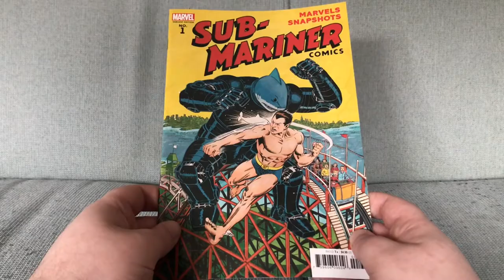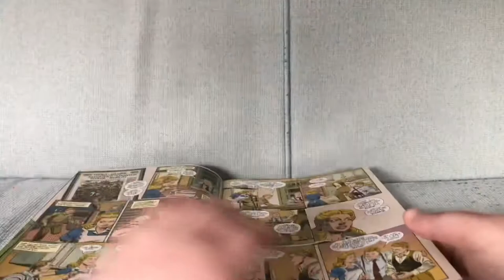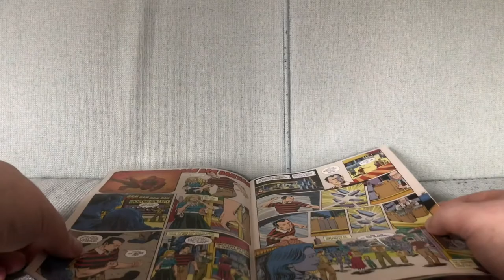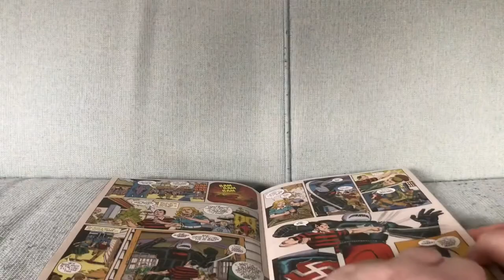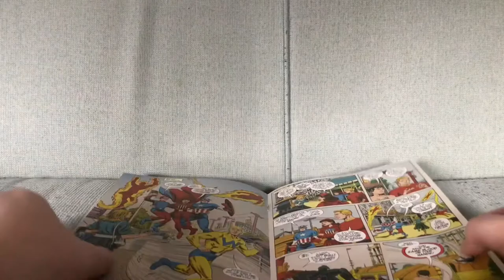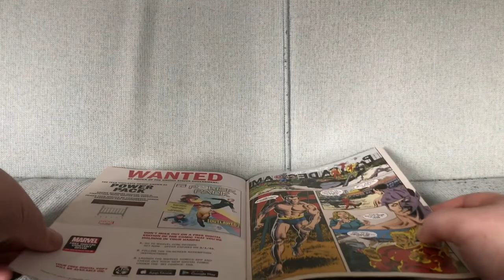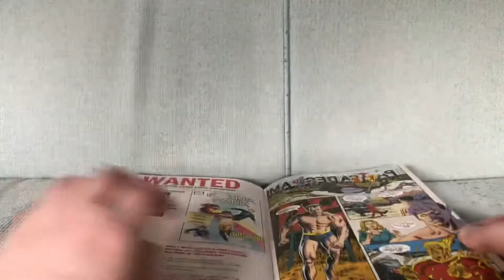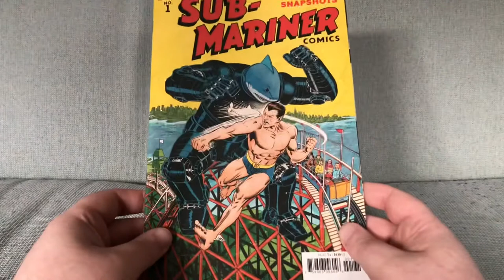Marvels Snapshots: Sub-Mariner Comics – Jerry Ordway's “Auld School” Masterpiece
Marvels Snapshots: Sub-Mariner Comics by Alan Brennert and Jerry Ordway (March 2020).